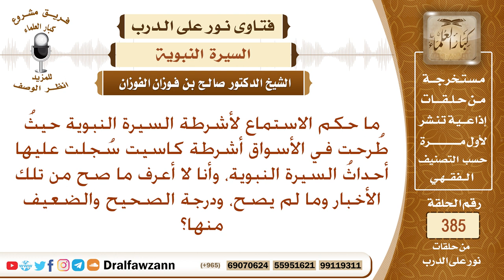ما حكم الاستماع لأشرطة السيرة النبوية، وأنا لا أعرف ما صح من تلك الأخبار وما لم يصح؟ صالح الفوزان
نص السؤال: ما حكم الاستماع لأشرطة السيرة النبوية حيثُ طُرحت في الأسواق أشرطة كاسيت سُجلت عليها أحداثُ السيرة النبوية، وأنا لا أعرف ما صح من تلك الأخبار وما لم يصح، ودرجة الصحيح والضعيف منها؟
السيرة الذاتية :
للاشتراك في قناة الشيخ صالح الفوزان

رئيس الفريق
لمشروع كبار العلماء